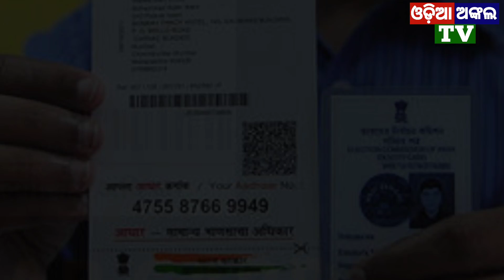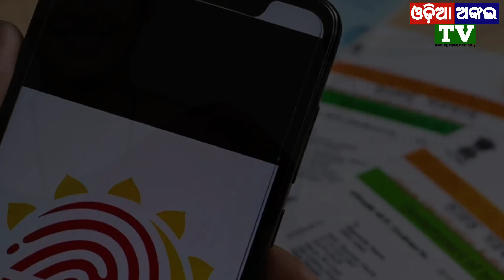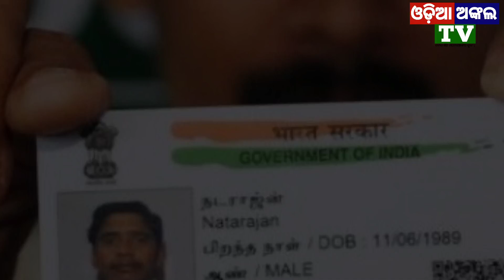ଆସିଲା Aadhaar Card ର ନୂଆ ନିୟମ, ଯାହାକୁ ସମସ୍ତେ ଜାଣିବା ନିହାତି ଦରକାର | aadhar card kaise download karen